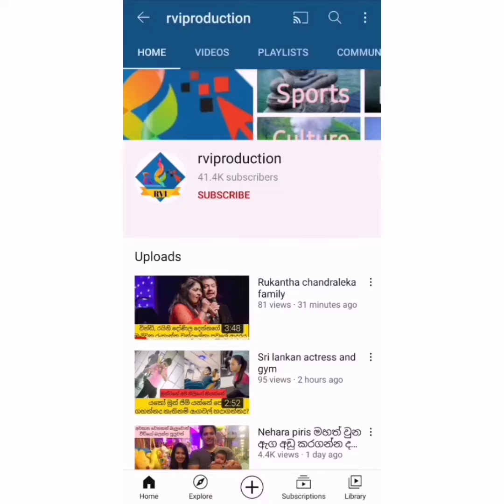නිලියෝ ගොඩ දෙනෙක් අඩ නිරුවතින් ගියපු බංදුගේ පුතාගේ වෙඩිමට කලින් ගත්තු ප්‍රී ශූට් එක්